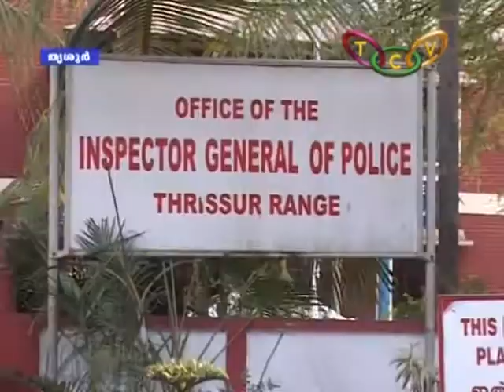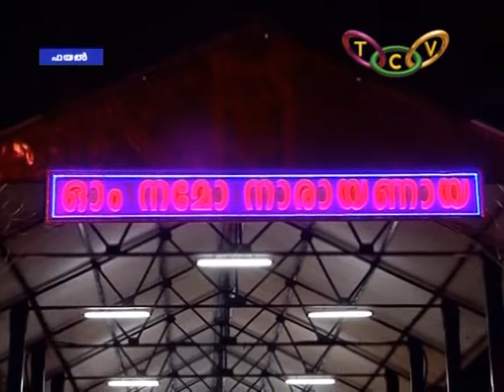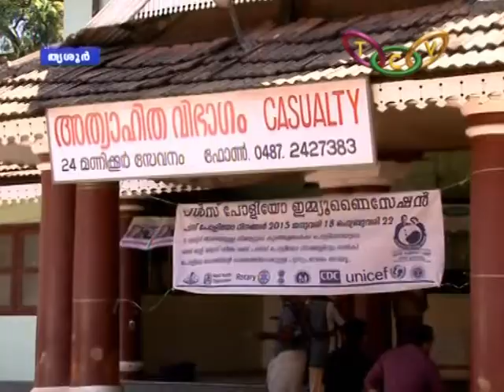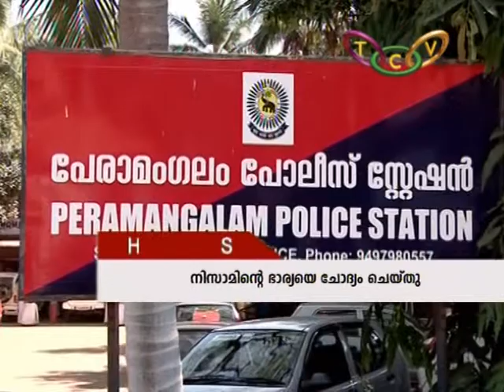Thriisur round up 22 02 2015